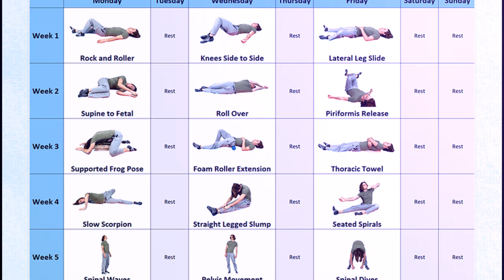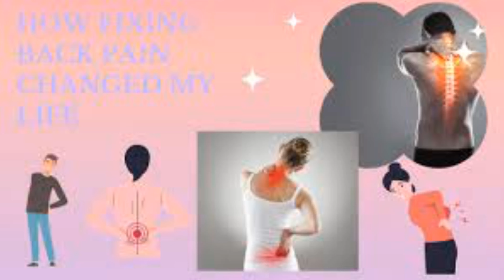Is The 'Back Pain Miracle' a unique program?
Some of the most typical methods used to remove back pain include massage, yoga therapy, stretching exercises, and Pilates. Another idea for relieving pain is a workout. Stretching helps the muscles in your neck and back to eventually become loose and unwind. Approximately 75% of Americans experience back pain at some point in their lives. As you get older, your risk of back pain increases. For some, back pain makes them nearly immobile. Others rely on pain medication to get through the day. Some just deal with the discomfort constantly. The Back Pain Miracle System is a proven back pain recovery system as it uses proven movements to fix back pain. It is the ultimate system to reduce back pain as quickly and easily as possible. This system helps people effectively eliminate all the chronic and acute back pain issues that they may have had for years.
Let's Explore The Program's Contents!